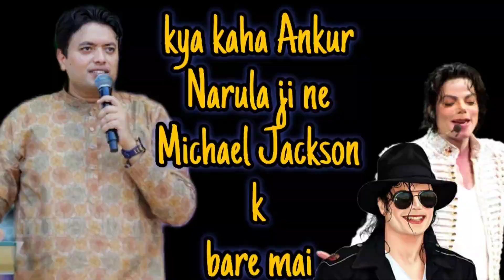kya kaha Ankur Narula ji ne Michael Jackson k bare mai. what Ankur Narula g said about Michel.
michealjackson ankurnarula ankurnarulaministrynewsong masihigeet ankurnarula what papa Ankur Narula g said about Michel Jackson. kya kaha Ankur Narula g ne Michael Jackson k bare mai ..